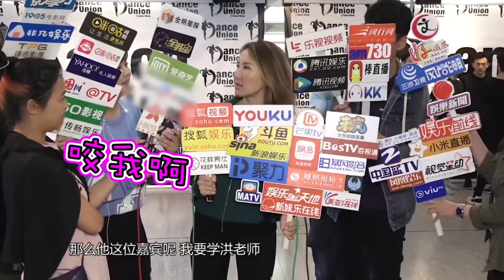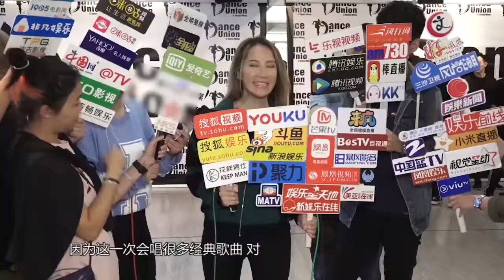《芒果捞星闻》 Mango Star News:李玟为巡演延迟造人大计【芒果TV官方版】